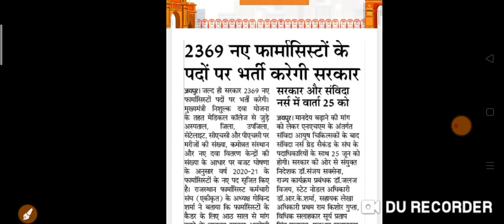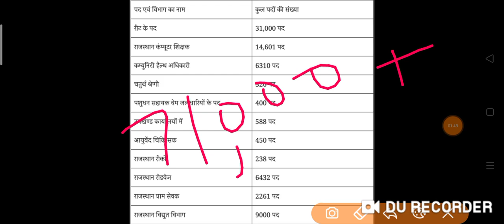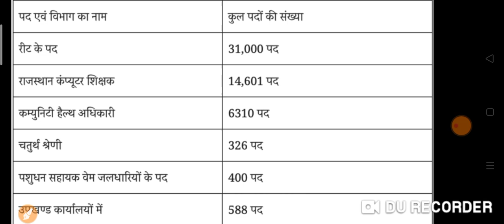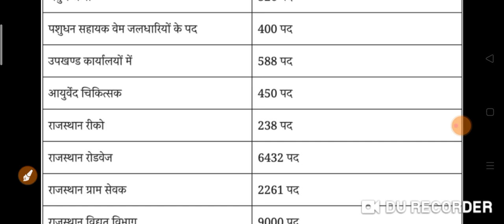NRHM नर्स भर्ती न्यूज़ 2020 / NRHM upcoming vacancy official news 2020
Insurance
Gas/Electricity
Mortgage
Attorney
Loans
Lawyer
Conference Call
Degree
Credit
up nhm staff nurse question paper 2020